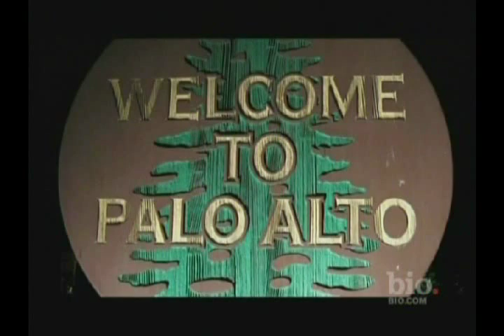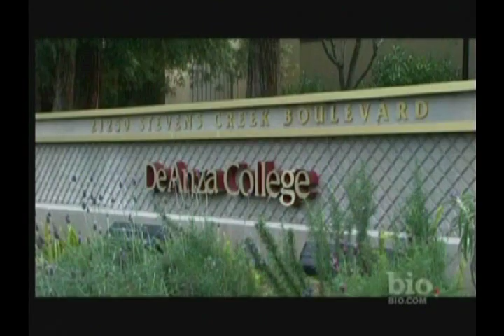Teri Hatcher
Teri Lynn Hatcher (born December 8, 1964) is an American actress who is best known for her roles as Lois Lane in Lois & Clark: The New Adventures of Superman, as Susan Mayer in Desperate Housewives and as Paris Carver in the James Bond film Tomorrow Never Dies. She won the Golden Globe Award for Best Actress for her role as Susan Mayer on the television series Desperate Housewives in 2005. In the same year she won the Screen Actor's Guild Award for Outstanding Performance by a Female Actress in a Comedy Series and was also nominated for the Primetime Emmy Award for Outstanding Lead Actress in a Comedy Series, but lost out to fellow cast member and close friend, Felicity Huffman.

Hatcher studied acting at the American Conservatory Theater. One of her early jobs (in 1984) was as an NFL cheerleader with the San Francisco 49ers. During this time, she also appeared as one of the mermaids on the television series The Love Boat in its final season. One of her first major roles was Penny Parker, who served as a friend for Richard Dean Anderson's eponymous hero on the television series MacGyver from 1986 to 1989.

Hatcher landed a co-starring role of Daily Planet reporter Lois Lane (opposite Dean Cain) in Lois & Clark: The New Adventures of Superman from 1993 to 1997. At the height of the show's popularity in 1995, a picture of Hatcher wrapped in a Superman cape was reportedly downloaded on the Internet 20,000 times. "It's a great shot," she told Entertainment Weekly. "Not so much because it's me. It's just cool-looking."

Hatcher beat out Monica Bellucci for the role of Paris Carver in the 1997 James Bond film Tomorrow Never Dies. Hatcher was three months pregnant at the filming's start, by her then-husband, Jon Tenney. Her publicist said the pregnancy did not affect the production schedule. Hatcher later regretted playing Paris Carver, saying, "It's such an artificial kind of character to be playing that you don't get any special satisfaction from it." She was voted the world's sexiest woman by readers of popular men's magazine FHM in the same year. Hatcher also appeared in films such as Spy Kids (2001), Dead in the Water (1991), 2 Days in the Valley (1996) and The Cool Surface (1994). She co-starred with Alec Baldwin in Heaven's Prisoners (1996), which failed at the box office. ABC cancelled Lois & Clark in 1997. She made a guest appearance in Star Trek: The Next Generation as Lt. Robinson.

Hatcher made a much-discussed guest appearance on an episode of Seinfeld, in which her character, Sidra, breaks up with Jerry because she discovers Jerry was trying to have Elaine surreptitiously determine whether Sidra had breast implants. ("They're real...and they're spectacular!")

Hatcher appeared in a series of Radio Shack television commercials alongside NFL player Howie Long. They remain close friends and together have bought farm land on the outskirts of Los Angeles, with the intent of eventually raising endangered species.

Hatcher hosted NBC's Saturday Night Live in 1996. She beat out four other actresses for one of the lead role on ABC's Desperate Housewives, on which she stars as Susan Mayer, a role for which she won the Best Actress in a Musical or Comedy Golden Globe Award in January 2005. In 2005, Hatcher won the Screen Actors Guild (SAG) award in the same category. In July 2005, she was nominated for an Emmy Award as Best Actress in a Comedy Series for the role, along with co-stars Marcia Cross and Felicity Huffman.

As of April 2006, Hatcher is one of the highest paid television actresses in the United States. She reportedly earns $285,000 per episode of Desperate Housewives. In May 2006, she released her first book, Burnt Toast: And Other Philosophies of Life.

On 9 April 2008, Hatcher appeared on Idol Gives Back, singing Carrie Underwood's "Before He Cheats".